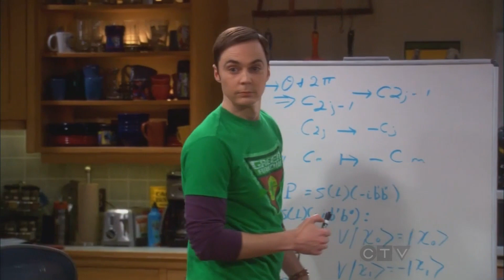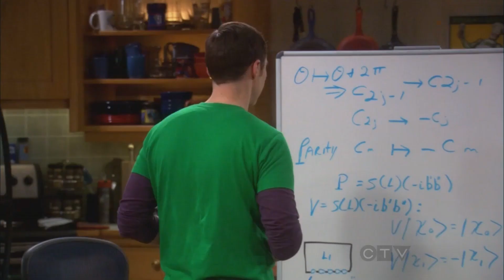The Big Bang Theory The Transporter Malfunction1